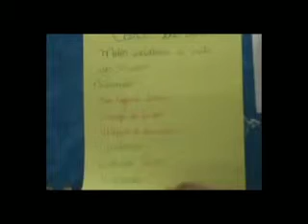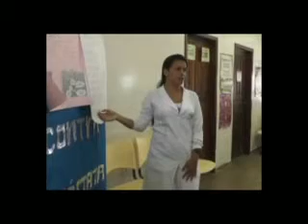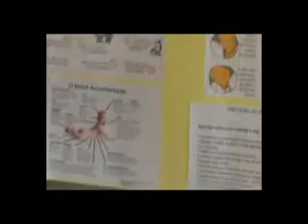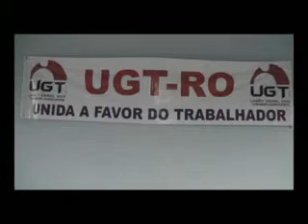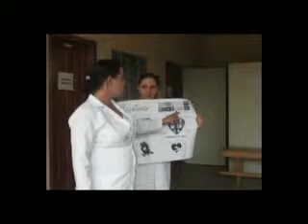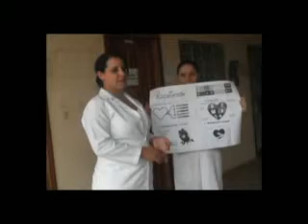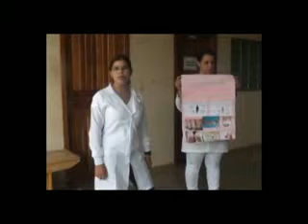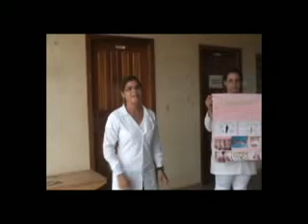POSTO DE SAÚDE CRISTO REI - FLORESTA CACOAL - RO 17/11/2015